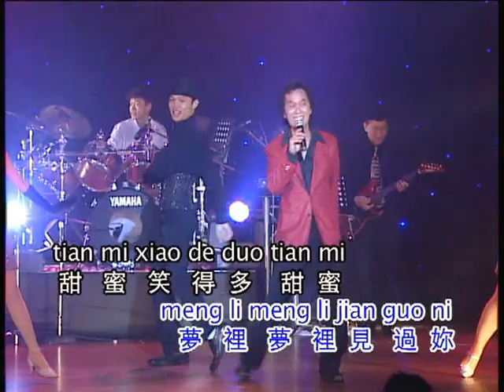东宏 - 甜蜜蜜 （歌词）